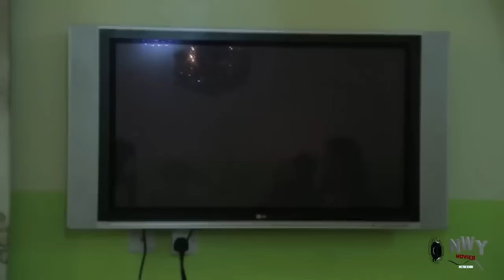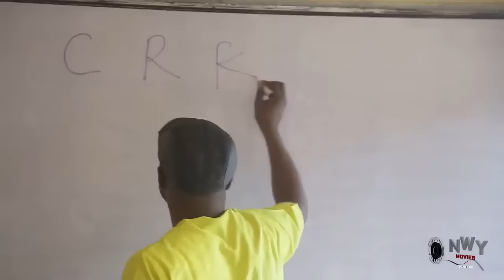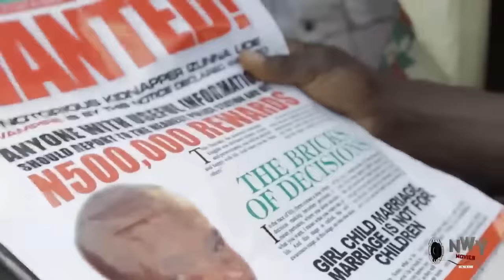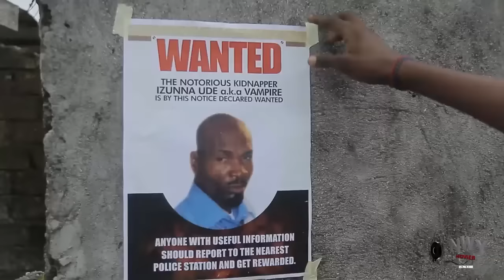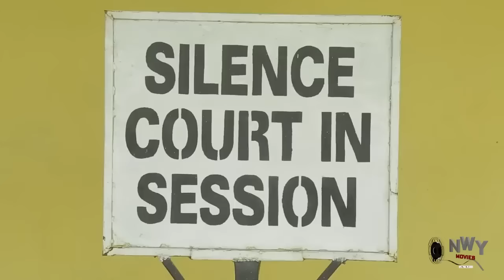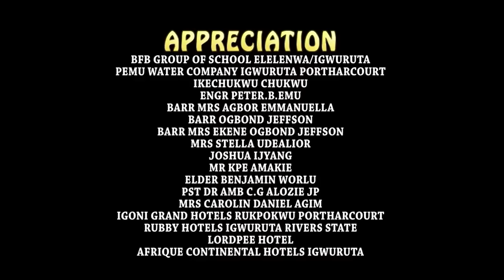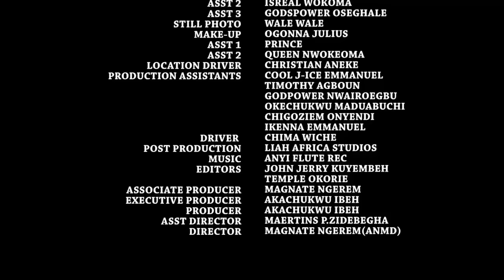Royal Gangsters (COMPLETE NEW MOVIE)- Onny Michael & Sylvester Madu 2022 Latest Nigerian Movie